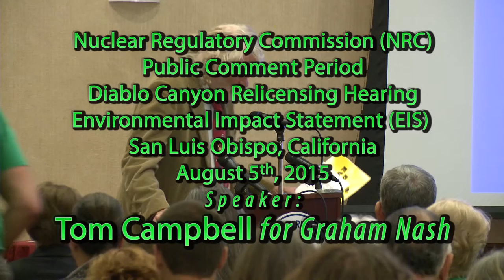Tom Campbell speaking for Graham Nash at NRC hearing August 5th, 2015